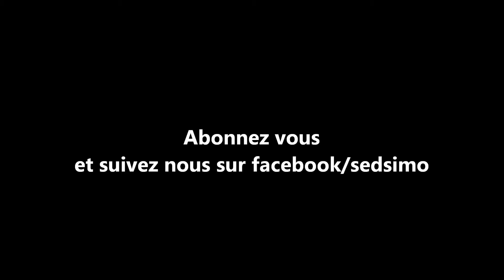SIMO SEDRATY - BUS - الطوبيس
f l'autobus dyalna!